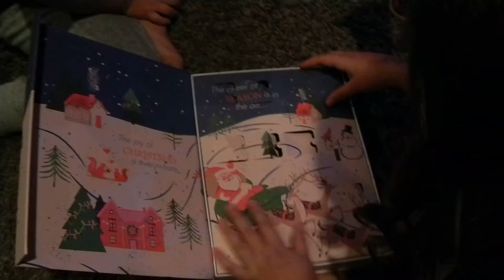One day closer - Day 8 Christmas Countdown Pandemic Style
A simple vlog: Jannise and Xavier's Santa rings, Santa beard and their advent calendar get updated!